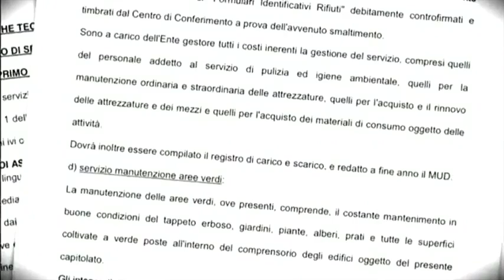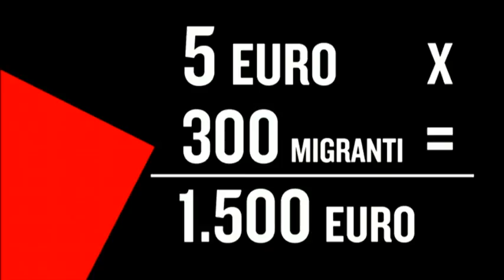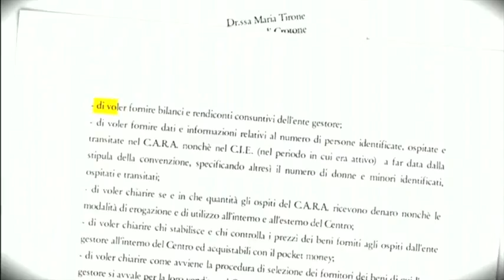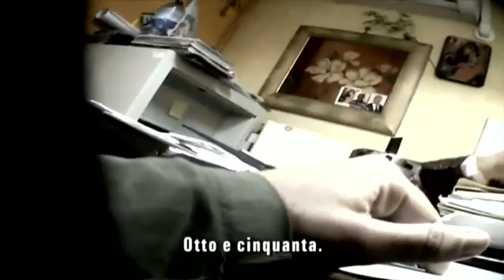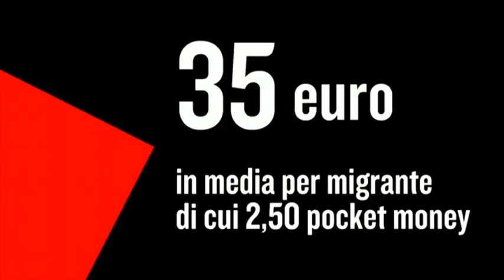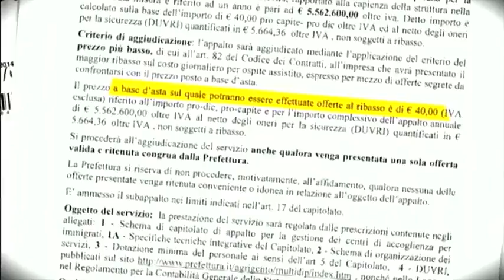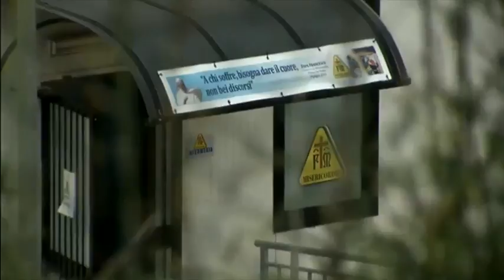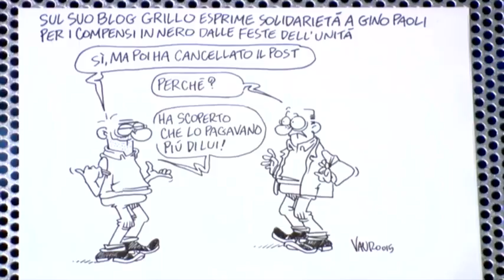Servizio Pubblico - Brancaleone a chi? - Stagione 4 - Puntata 14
- 26 febbraio 2015 -
Scoppia la crisi libica, l’Isis annuncia: “Siamo a sud di Roma”. Nei reportage di Luca Bertazzoni e Pablo Trincia, le due porta di accesso all’Europa: la Libia e la Turchia. LA priam assediata dalla paura dell’Is, la seconda piena di profughi siriani che aspettano di imbarcarsi sulle navi bestiame, per  raggiungere il vecchio continente. Ospiti in studio Alessandro Di Battista, deputato del Movimento 5 Stelle, Lia Quartapelle, deputata del Pd, la giornalista Rula Jebreal ed il tenente colonnello Gianfranco Paglia.